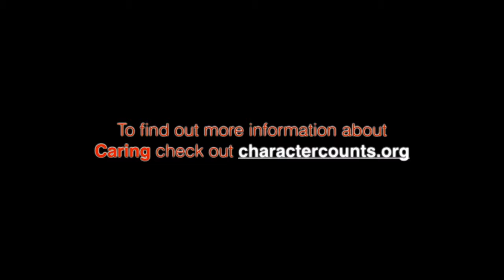Caring - Character Counts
This is a video about Caring for Character Counts Week for Buckingham Charter Magnet High School.